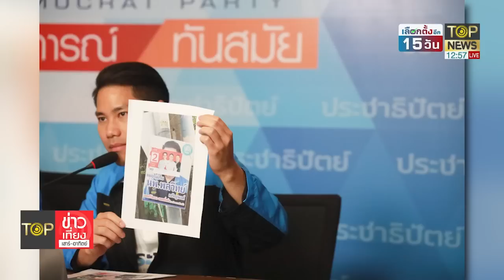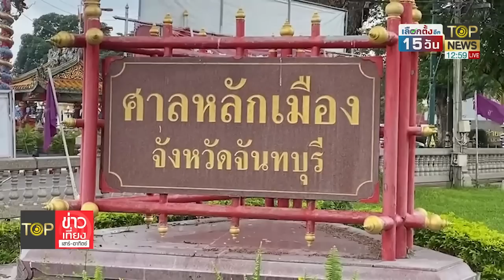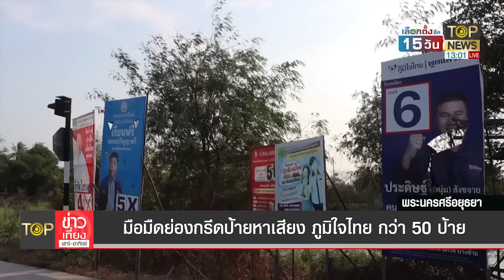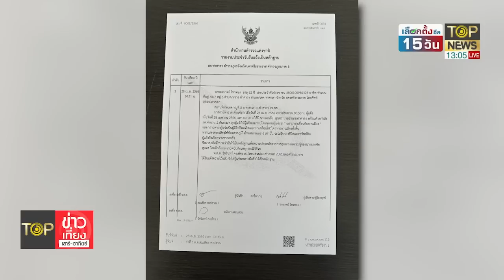"บิ๊กตู่" เยือนถิ่น "ชวน" ช่วยผู้สมัครหาเสียง | TOP ข่าวเที่ยง | TOP NEWS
"บิ๊กตู่" เยือนถิ่น "ชวน" ช่วยผู้สมัครหาเสียง